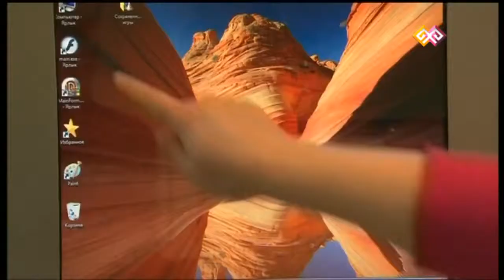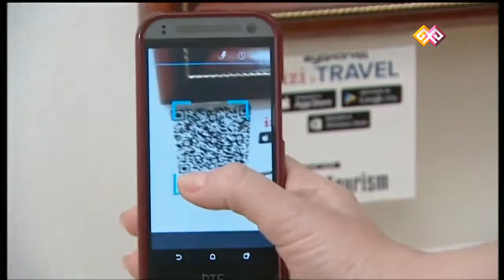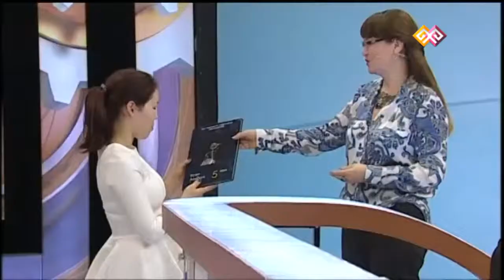2016 Музеи XXI века. Тенденции и перспективы.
Программа "Золотая середина" канала "Білім және мәдениет" о музеях 21 века, тенденциях и перспективах.